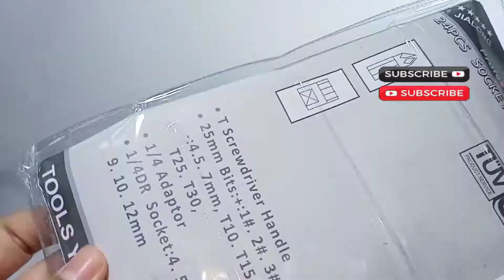REVIEW BARANG MULTITOOL MULTIFUNGSI 24 IN 1 , SANGAT BERMANFAAT SEKALI